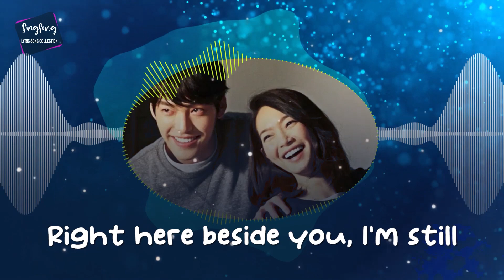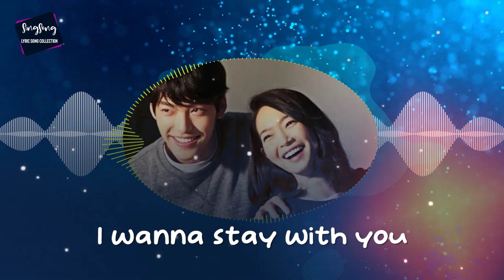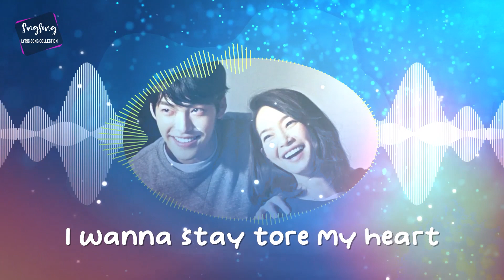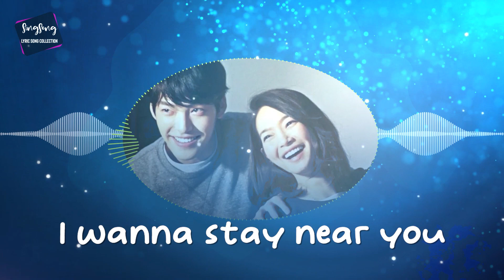With You - Jimin & Ha Sungwoon (Lyrics Video)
Di sini Anda akan menemukan lagu-lagu terbaik yang Anda sukai yang membantu Anda bersantai sepanjang hari.

Untuk kalian yang mau request bisa Tulis di kolom Comment ya